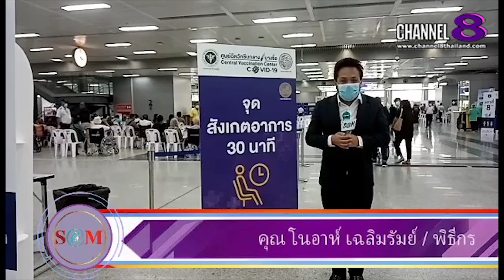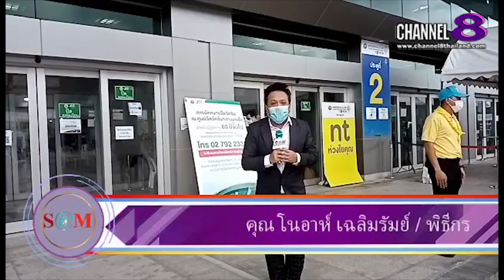Channel8Thailand : The S@M ET! NEWS : ประชาชน​ให้การตอบรับการฉีดวัคซีน​ต้านโควิด19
ประชาชน​ให้การตอบรับการฉีดวัคซีน​ต้านโควิด19 ณ สถานี​กลางบางซื่อ ย้ำ! ขอบคุณ​ทุกหน่วยงานที่ช่วยเหลือ​ประชาชน​

4 Ku-band @ 54 MHz
24 Ku-band @ 27 MHz

Downlink Information:
NAT TV 1 and 2
Transponder: 22
Frequency: 12090
Symbol Rate: 20000
FEC: 3/4

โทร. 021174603